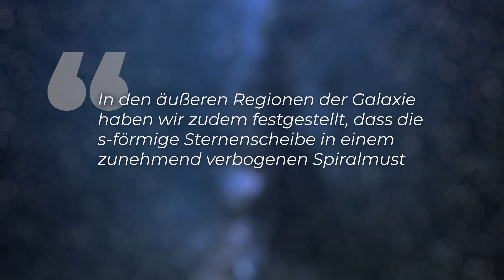Spektakuläre Entdeckung: Milchstraße hat seltsame Form! - Clixoom Science & Fiction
Obwohl die Milchstraße unsere kosmische Heimat ist, wissen wir längst noch nicht alles über sie. Durch die Positions-Bestimmung von Sternen wurde eine dreidimensionale Karte der Milchstraße erstellt. Die spektakuläre Entdeckung enthüllt eine spannende Besonderheit unserer Galaxie!

Skript: Christine Kirchhoff
Schnitt: Christoph Krachten